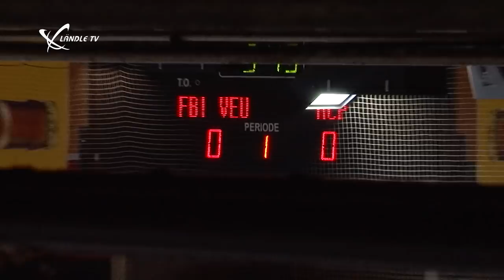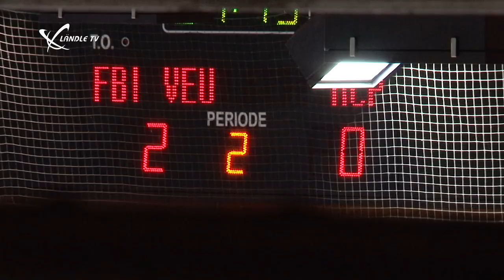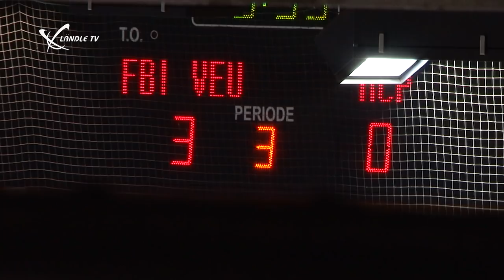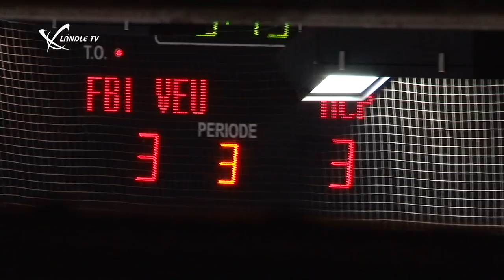AHL- Playoff Spezial: VEU Feldkirch vs. HC Pustertal (2:1)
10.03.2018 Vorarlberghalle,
Alps Hockey League Playoffs: VEU Feldkirch vs. HC Pustertal
Bericht: Johannes Tschohl & Martin Engel (Kamera)